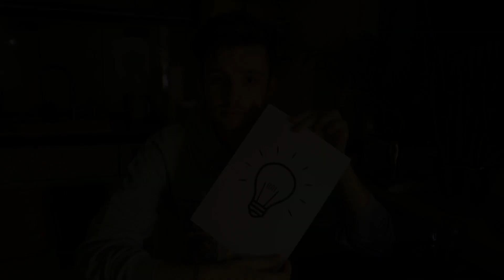Ich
Shot with Sony Alpha 7 sii.

Written, directed and edited by Nico Hofmann
Director of Photography: Jonas Hörper (Ausgebildeter GTA)